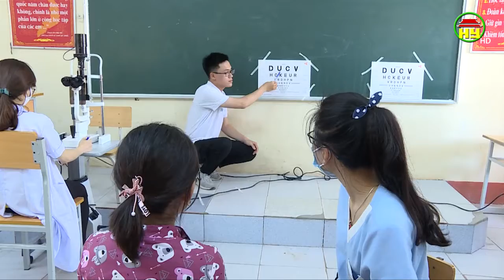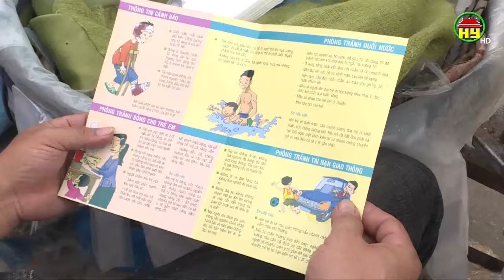Đa dạng hoạt động chăm sóc sức khỏe cộng đồng